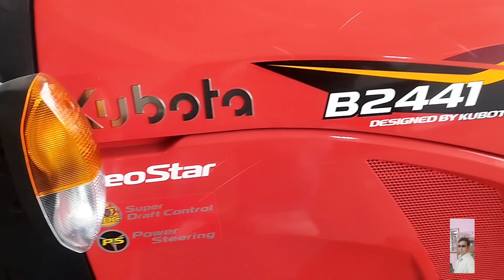kubota NeoStar B2441